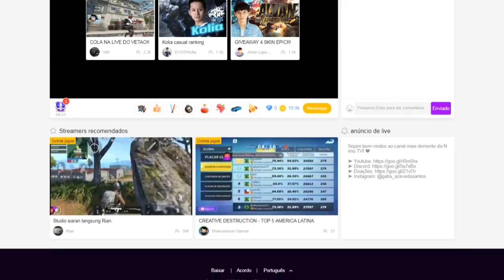RESIDENT EVIL (PS1) #09 l ME AJUDA, BARRY!!!